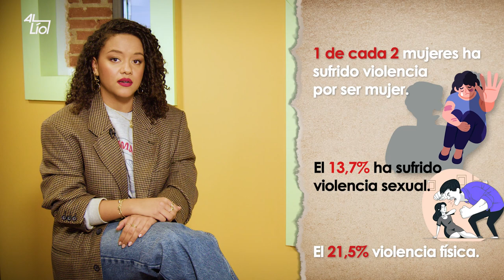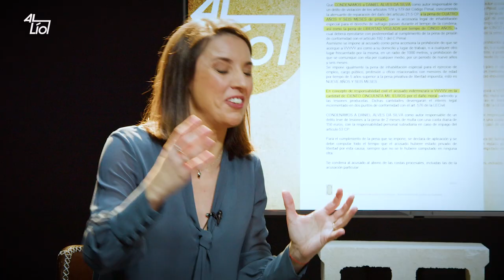RNtv Al Lío Feminismos, programa 16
¿Qué ha conseguido el movimiento feminista en la última década y qué falta por conseguir?
¿Qué papel han tenido las huelgas generales feministas? ¿Representa el feminismo del Ministerio de Igualdad a las mujeres racializadas y migrantes o es un feminismo solo para blancas? ¿Hace falta un cambio en la ley de extranjería para que las mujeres migrantes puedan acceder a los mismos derechos que el resto de mujeres? ¿Qué pasó con el recorte al derecho al aborto del ministro del PP Ruiz Gallardón? (spoiler: se lo tuvo que comer, que aproveche) ¿Cómo puede relacionarse el movimiento feminista con el Ministerio de Igualdad y qué problemas se generan? ¿Es correcto que Podemos siguiera en el Gobierno tras la masacre de la valla de Melilla? ¿Qué resultados ha tenido la Ley de sólo sí es sí? ¿sirve de algo el punitivismo frente a la violencia sexual? ¿Qué hacemos frente a la reacción mediática y judicial contra los avances feministas? ¿Hasta qué punto está calando el discurso de la ultraderecha de reacción machista y cómo le hacemos frente?

Con la participación de:

Justa Montero - Activista feminista.
Kota - Libertarias y militante feminista de Catalunya.
Ana Bueriberi - Periodista, cofundadora de Afrocolectiva.
Araceli Cañadas Ortega - Profesora de “Gitanos de España. Historia y Cultura”. UAH.
Irene Montero - Ex ministra de Igualdad - Podemos.